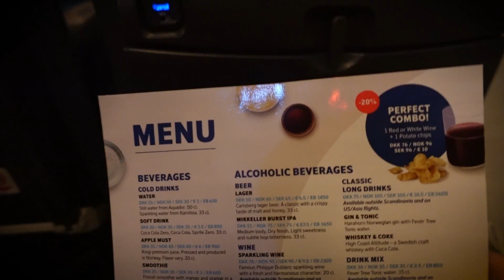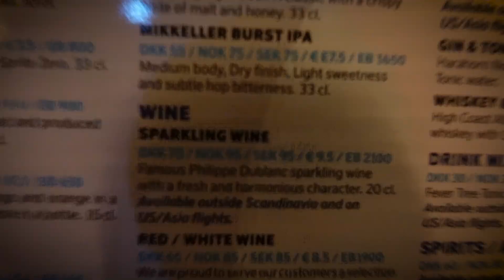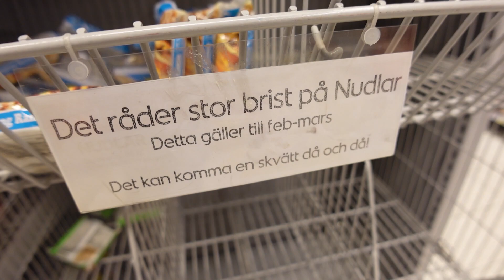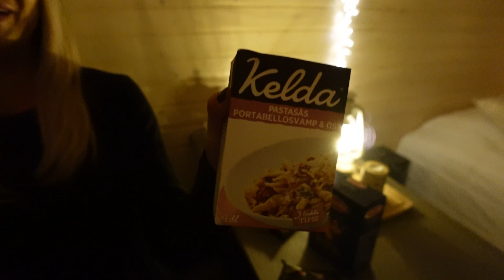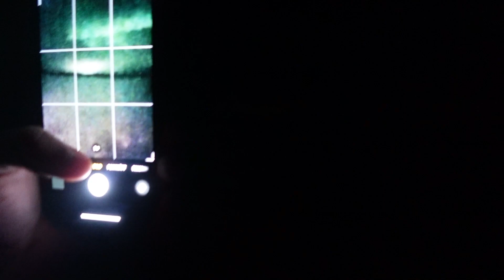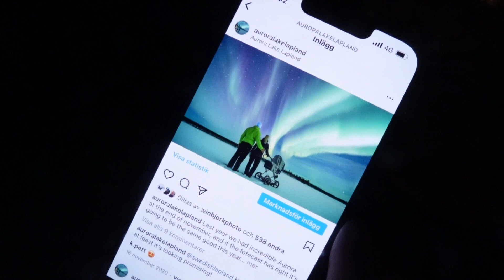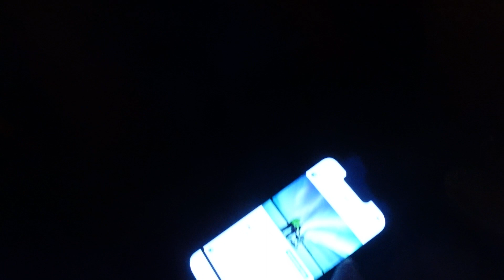FÅR ÄNTLIGEN SE NORRSKEN! | Vi drar upp till Norrland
Hoppas att ni tyckte om dagens vlogg!
Lämna gärna en like så är ni bäst så kommer nästa vlogg snart!

Redigering : Noel Asplund